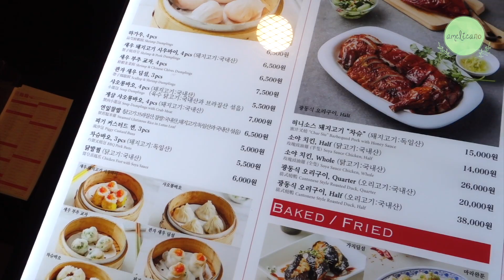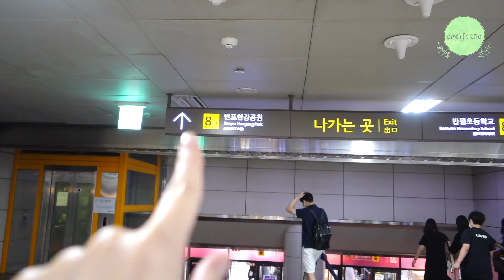ONE OF THE SHOPPING PARADISE IN SEOUL!🛍 | AMELICANO (Ft. ROSAKIS)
Hai Karamel~!

Video kali ini adalah Sunday vlog waktu aku, Adelyn, dan Rosa Unni ke Express Bus Terminal Station di Seoul!

Kita ngapain aja, dan apa aja di sana?
Silakan ditonton videonya yaa 😊

안녕하세요 카라멜들~!

이번 영상은 저와 아델린, 그리고 로사 언니가 고속버스터미널역 갔을 때 찍은 브이로그인데요!

저희가 뭐 했는지, 거기서 뭐가 있는지 궁금하시다면 영상에서 확인하세요😊